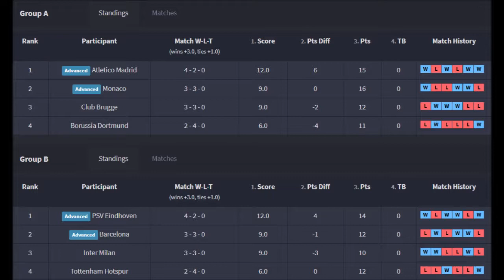Rocket League Champions League Group Stage Matchday 6 E-H